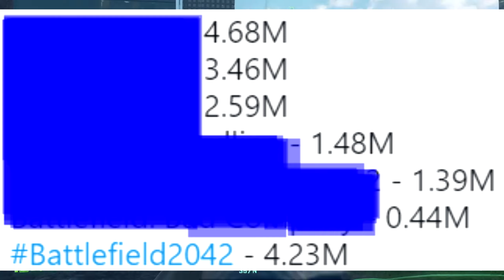BF2042 Sells 4.23M First Week, DICE Loses Another Employee | Battlefield 2042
Today in battlefield news, we figure out that battlefield 2042 sells around 4.23 million units on it's first week. Placing it the second best money maker for EA. Another thing we found out is that one of the executive that was working for dice for 14 years is leaving.